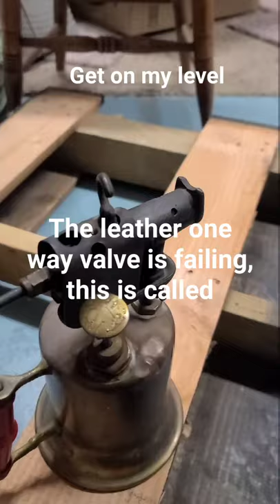Antique Brass Blowtorch Part 1 VERY DANGEROUS